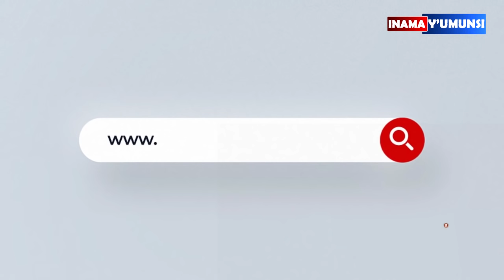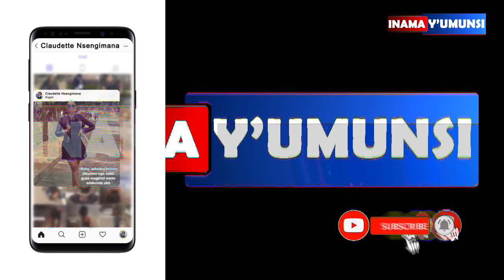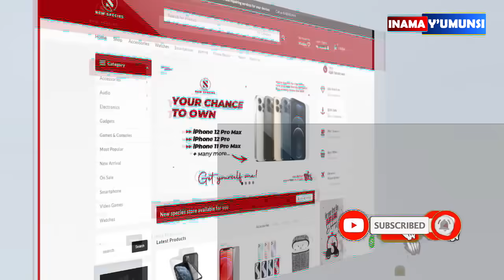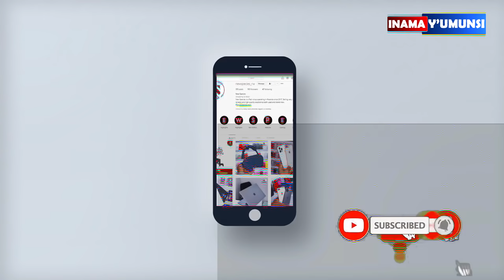Inama y'umunsi:Iyi nkuru irababaje irakuriza ariko irasiga ikweretse ko ubu buzima atari wowe gus..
Watch Inama y'  humunsi: uzababwirwa no gusanga bashaje mu myaka ariko bakiri impinja mu